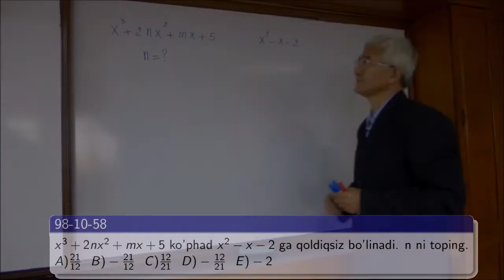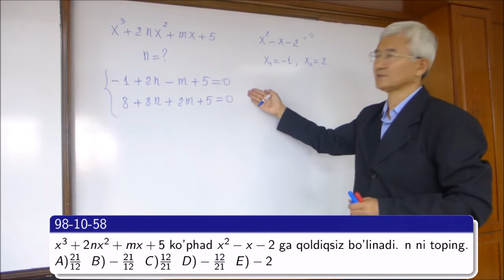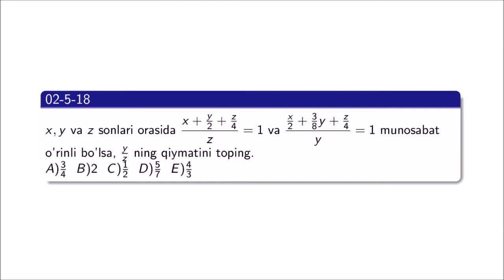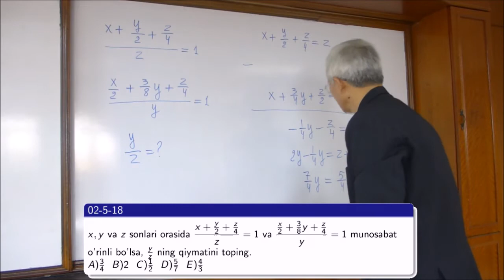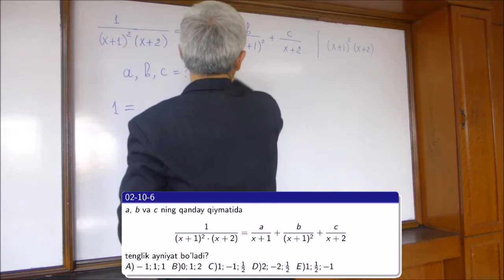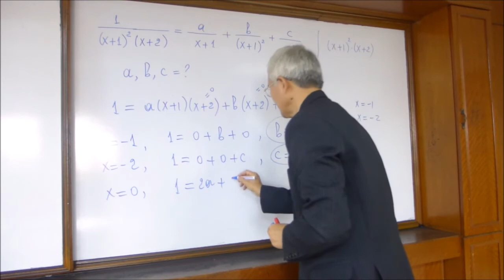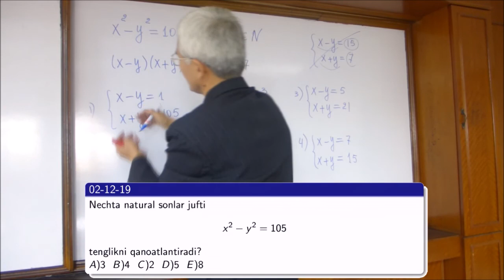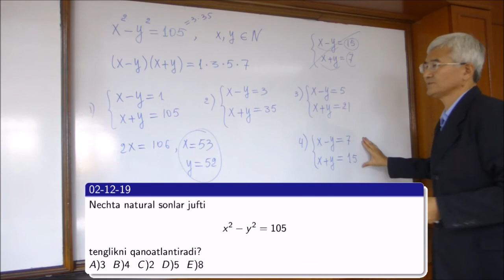06 Chiziqli tenglamalar sistemasiga oid misollar (2)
Chiziqli tenglamalar sistemasiga oid misollar (2)